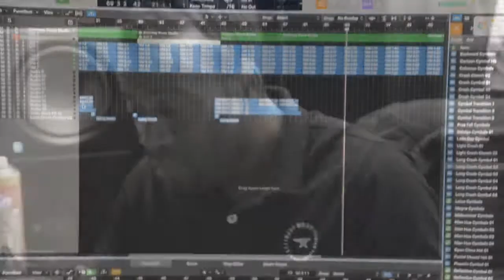Alex Media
Koshipala shomwene